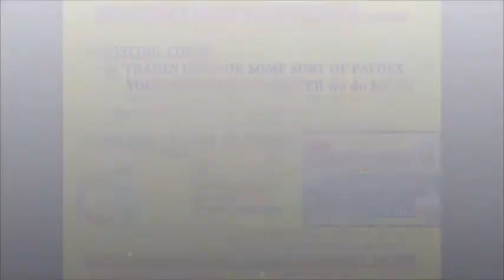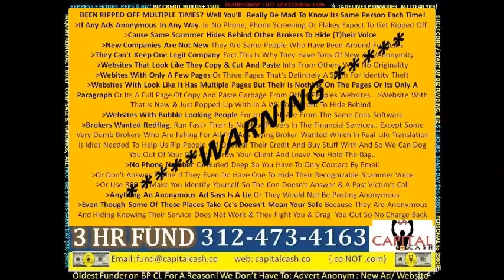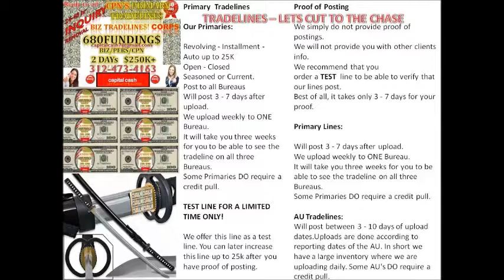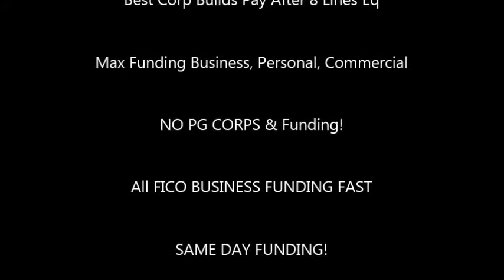Bad Credit Personal & Business, 50k-500K Personal Loan Line of Credit, Funding, Cpn Funding